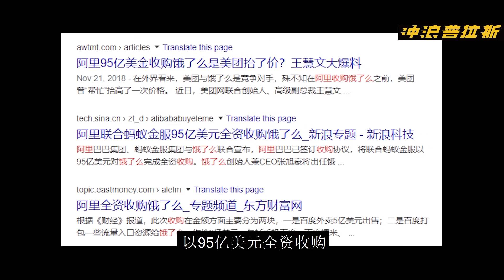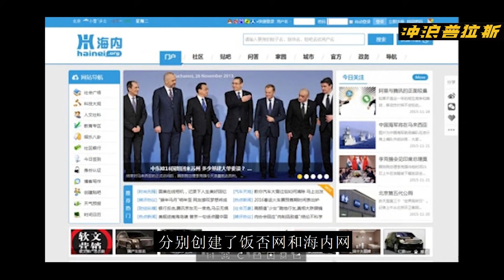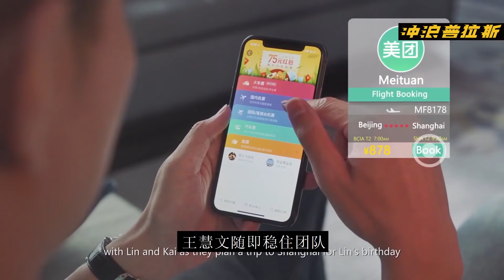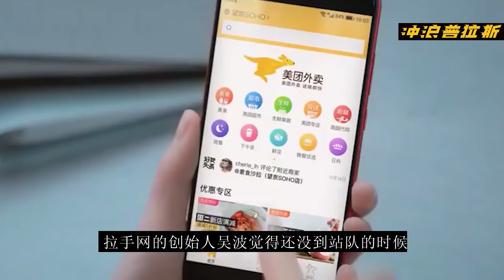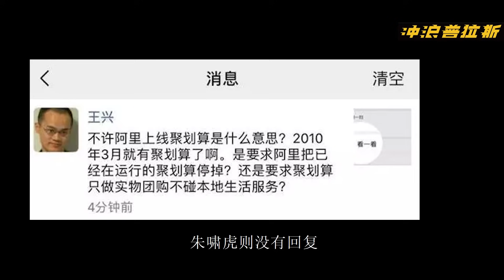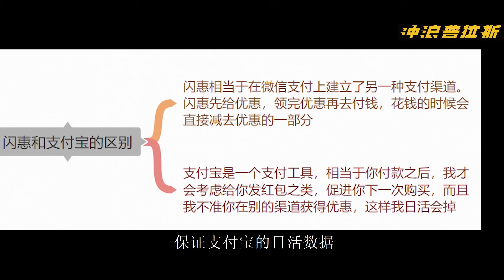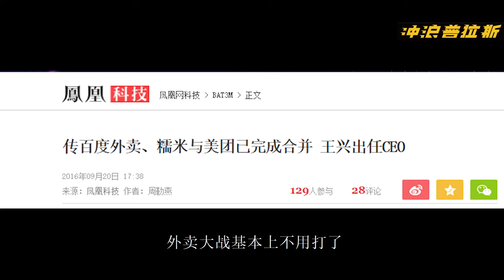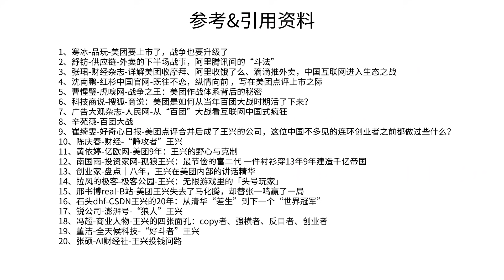【中国商业史07】美团发家史，宇宙第一外卖帝国是如何建立的？（上）——冲浪普拉斯出品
引用资料、参考链接，都标注在视频结尾处。
更多精彩内容，请在微信里搜索：冲浪普拉斯，关注我的微信公众号